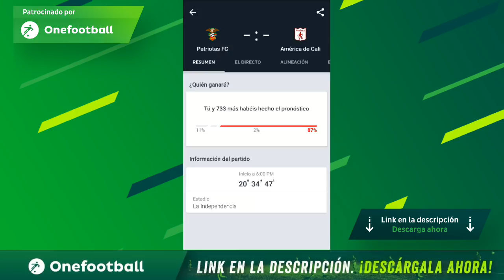América de Cali 👹|Lista de convocados para enfrentar a Patriotas| posible 11 inicial.